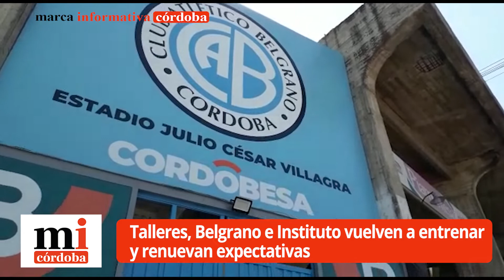Talleres, Belgrano e Instituto vuelven a entrenar y renuevan expectativas